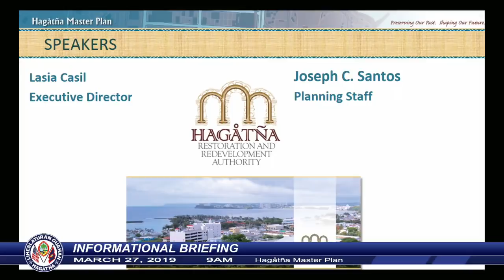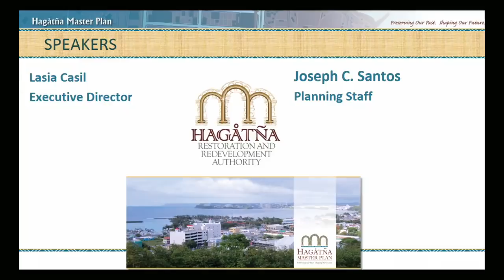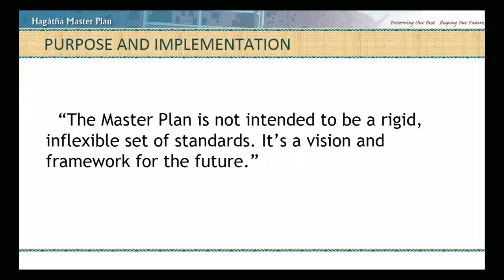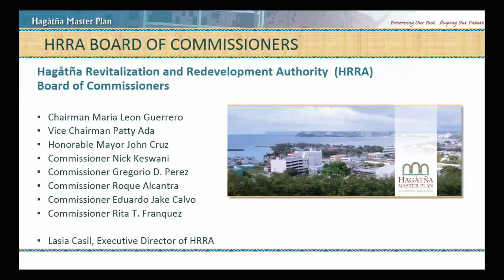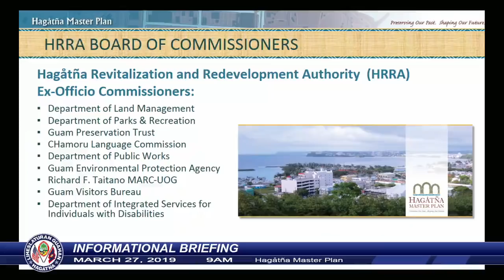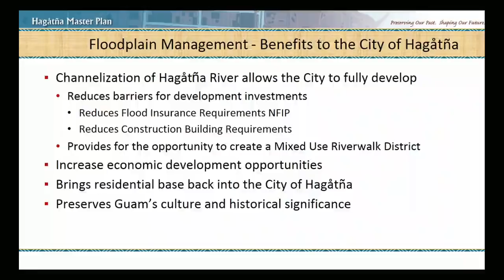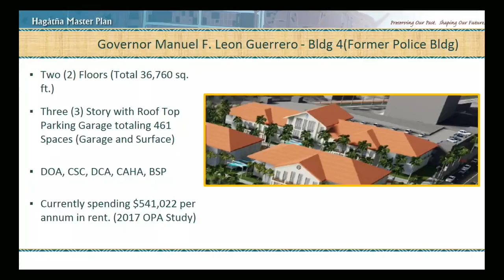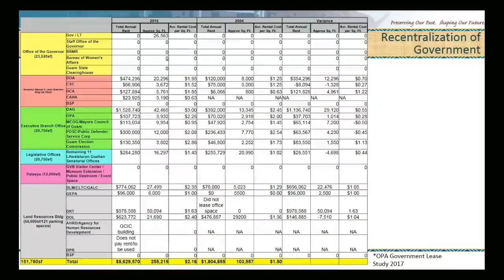Informational Briefing - Senator Kelly Marsh Taitano - March 27, 2019 9am